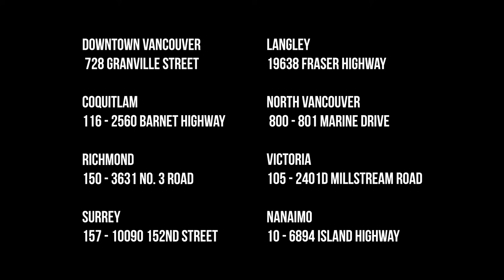HOW TO COMPRESS VOCALS USING ONLY A MIC - CHEAP BUDGET RECORDING HACKS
QUESTIONS? THOUGHTS? → LEAVE COMMENTS (BELOW)

Love,
Caveman 👺

✇  HIRE CAVEMAN  ✇